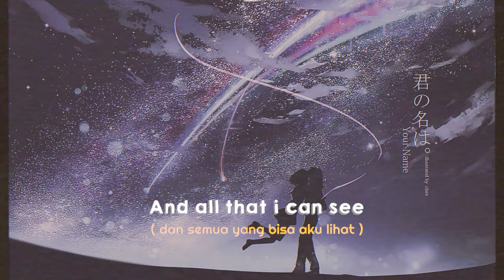Relaxing Videos | Aesthetic Photos with Calm Music | Lemon Tree -Gustixa (Sub Indo)